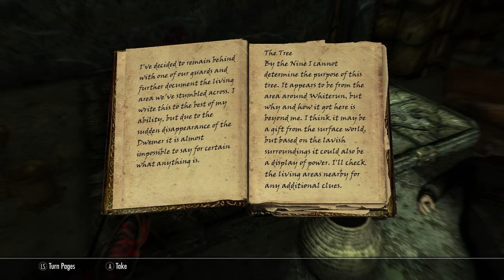lets play skyrim#15 welcome to Markarth